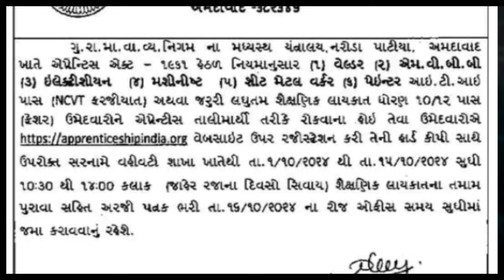GSRTC Requirment gujarat Post 2022 || GSRTC bharati gujarat 2024